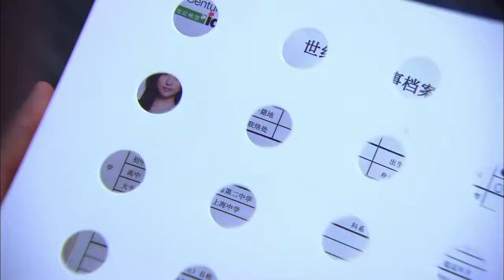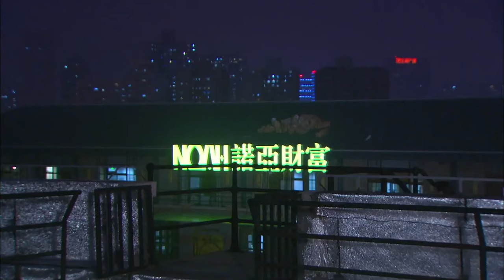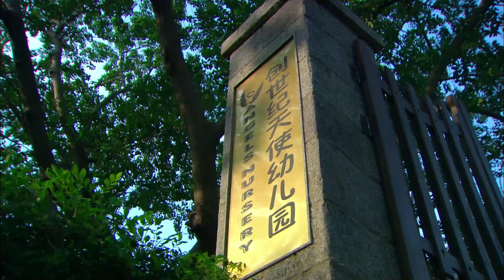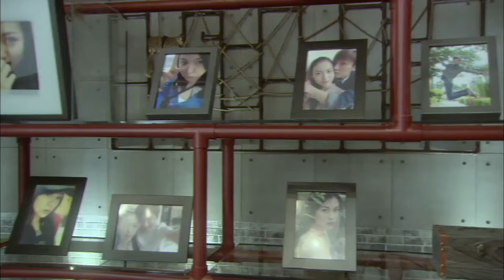ENGSUB【I May Touch You】▶EP13|LinYi,yYuanShanshan💌CDrama Recommender